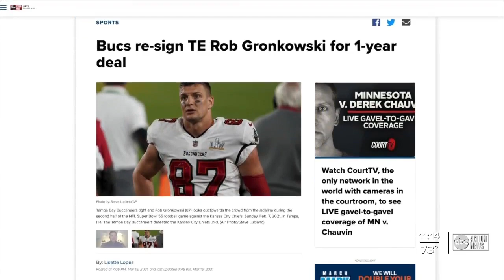Bucs re-sign TE Rob Gronkowski for 1-year deal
ESPN reports the Tampa Bay Buccaneers have signed Tight-end Rob Gronkowski giving him a one-year deal worth up to $10 million.